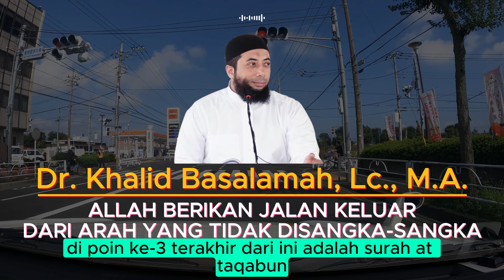YAKIN!!! ALLAH BERI REZEKI dan JALAN KELUAR DARI ARAH YANG TIDAK DISANGKA, Ustadz Khalid Basalamah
Barakallahu Fiikum.
Jazaakumullahukhairan.